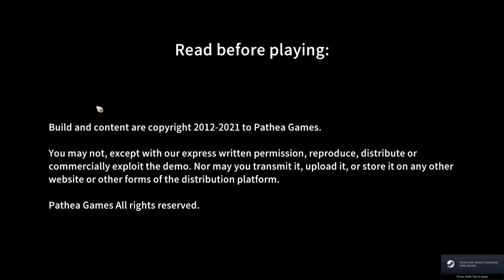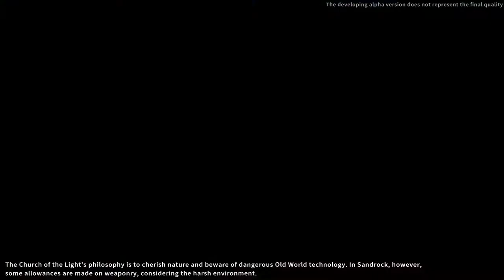My Time At Sandrock Demo 2021 06 19 13 50 10 01